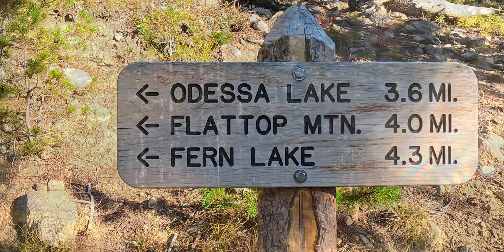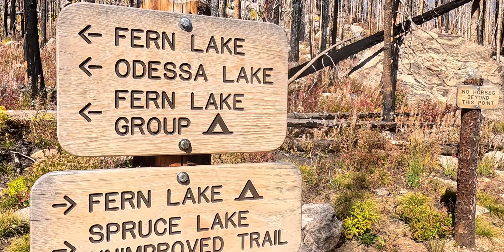Spruce Lake, Odessa Lake and Fern Lake Solo Hike-Rocky Mountain National Park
On September 26, 2023 I hiked to Spruce Lake, Odessa Lake and Fern Lake in Rocky Mountain National Park. I started my hike at Bear Lake. It was a spectacular day and hike! 12 miles and 2400 feet of elevation gain.